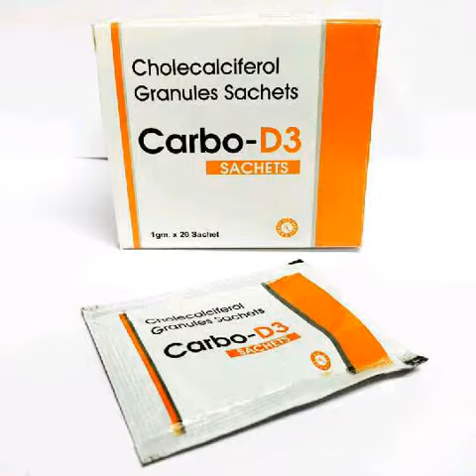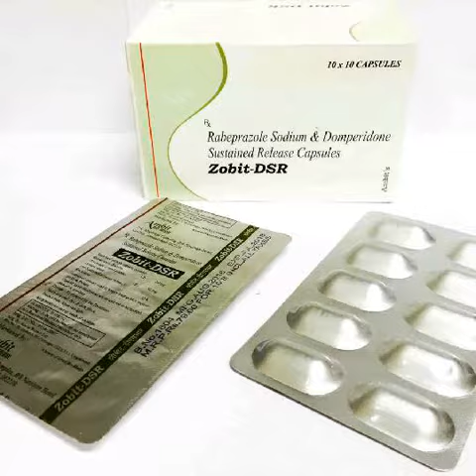Pharma franchise company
AMBIT Photo gallery
Leading Pharma company for Franchise in India,  if you looking for pharma franchise.

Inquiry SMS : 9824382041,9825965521